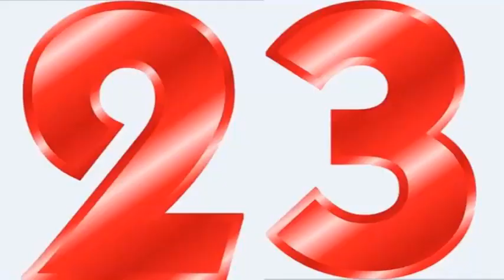Yoshimitsu influence Hiroyuki Sanada - TEKKEN 7 吉光は真田裕之に影響を与える โยชิมิสึส่งอิทธิพลต่อฮิโรยูกิซานาดะ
Yoshimitsu
Ninjutsu
Hiroyuki Sanada
Shorinji Kempo
Kyokushin kaikan
Yoshimitsu influence
Tekken Real Life
Tekken Tribute
Tekken Cast
Tekken influence
ILMI TEKKEN
Tekken influence Cast Tekken 7
Tekken 8
Tekken 7
Tekken 6
Tekken 5
Tekken 4
Tekken 3
Tekken 2
Tekken 1
Tekken
Tekken inspiration
Tekken Movie
The Best Tekken
Yoshimitsu Tekken
อิทธิพลของเทคเคน
Tekken-invloed
Ndikimi Tekken
Tekken ተጽዕኖ
تأثير تيكين
Տեխենի ազդեցությունը
Tekken təsiri
Tekken eragina
Уплыў Тэккена
তেওঁক প্রভাব
Tekken uticaj
Tekken влияние
Impluwensya sa Tekken
Tekkenův vliv
Mphamvu ya Tekken
Tekken indflydelse
Tekken-influo
Tekkeni mõju
تأثیر Tekken
Tekkenin vaikutus
Tekken ynfloed
Tionchar Tekken
Buaidh Tekken
Influencia de Tekken
Tekken გავლენა
ટેકેન પ્રભાવ
Tasirin Tekken
ʻO ka mana Tekken
टेककेन प्रभाव
Tekken cawv
השפעה Tekken
Mmetụta Tekken
Tekken áhrif
Influenza Tekken
鉄拳の影響
Tekken Einfluss
ಟೆಕ್ಕೆನ್ ಪ್ರಭಾವ
Tekken influència
Теккеннің әсері
ឥទ្ធិពលតុកកែ
Tekken таасири
철권의 영향
Enfliyans Tekken
Tekken bandora
ອິດທິພົນຂອງ Tekken
Tekken potentiam
Tekken ietekme
Tekkeno įtaka
Tekken Afloss
Tekken befolyás
Текенско влијание
Fitaomana Tekken
ടെക്കൺ സ്വാധീനം
Tekken l-influwenza
Te whakaawe i te tekken
Tekken нөлөө
Tekken innflytelse
د ټیکین اغیزه
Wpływ Tekkena
Influência de Tekken
Influence Tekken
ਟੇਕਨ ਪ੍ਰਭਾਵ
Influența Tekken
Влияние Tekken
Tekken aafiaga
Теккен утицај
Tšusumetso ea Tekken
Tekken pesvedzero
ٽيڪن جو اثر وڌو
ටෙක්කන් බලපෑම
Tekkenov vplyv
Tekken vpliv
Saamaynta Tekken
Таъсири Tekken
டெக்கன் செல்வாக்கு
టెక్కెన్ ప్రభావం
เทคเคนมีอิทธิพล
Tekken etkisi
Вплив Теккена
Dylanwad Tekken
Impembelelo yeTekken
טעקקען השפּעה
Tekken ipa
Επιρροή του Tekken
Ithonya leTekken